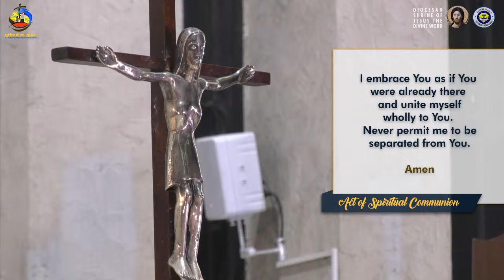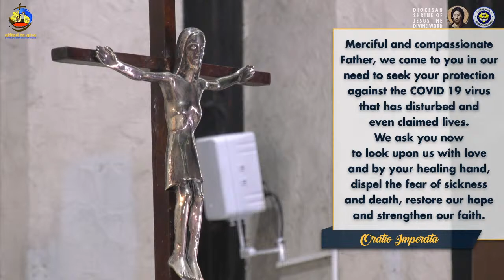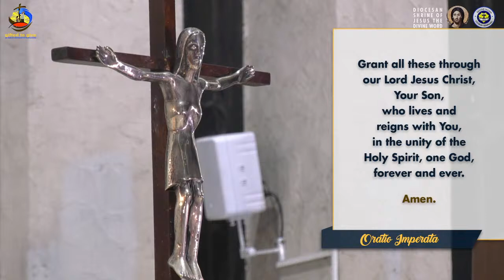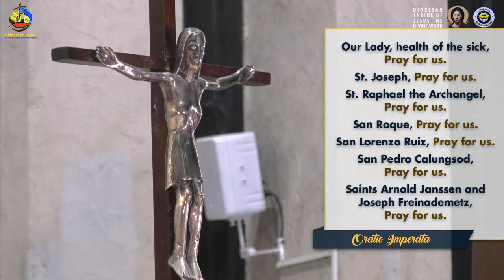6:00 PM Holy Mass - May 11 2021, Tuesday 6th Week of Easter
Live 6:00 PM Holy Mass - May 11 2021,  Tuesday 6th Week of Easter